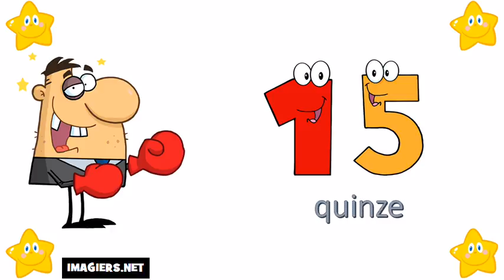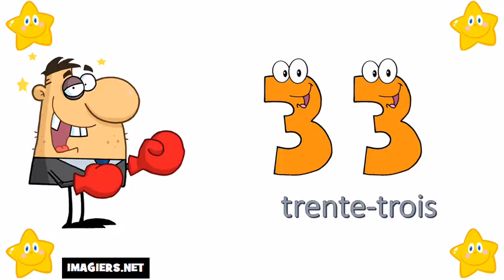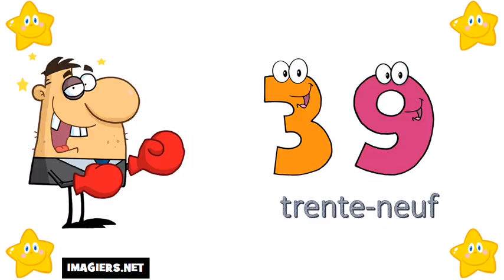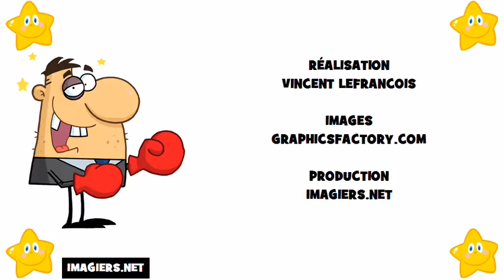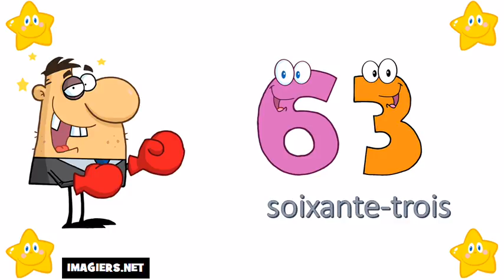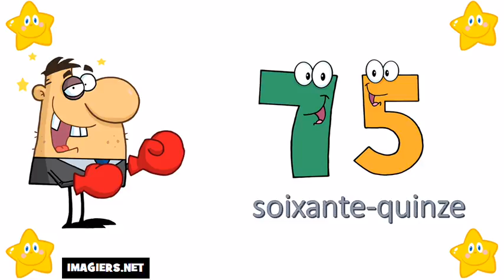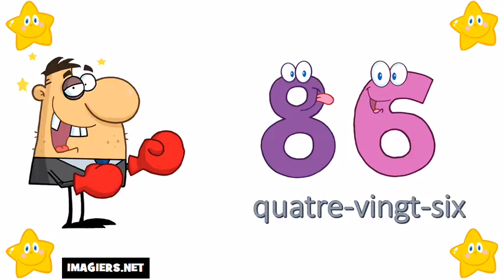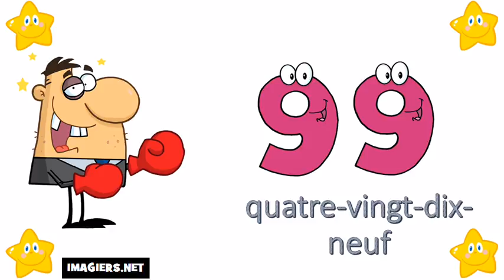Француз тілін білу # 0 ден 100 ге дейін нөмірлер